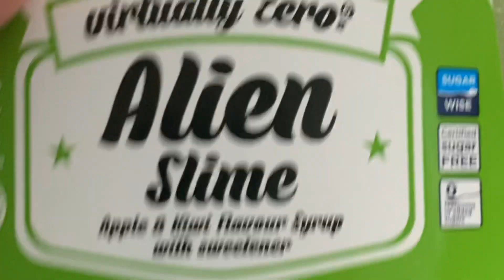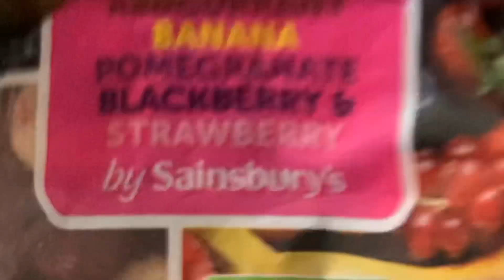Why you’re not getting shredded even though you’re eating healthy and training hard